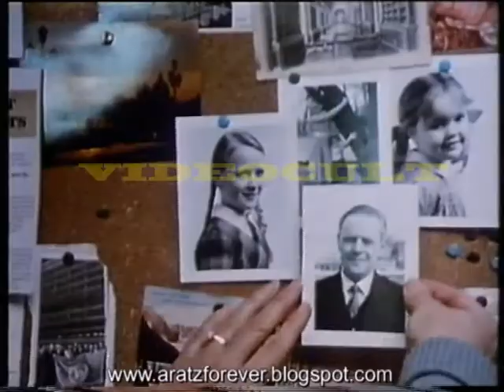La carta final (Trailer en castellano)